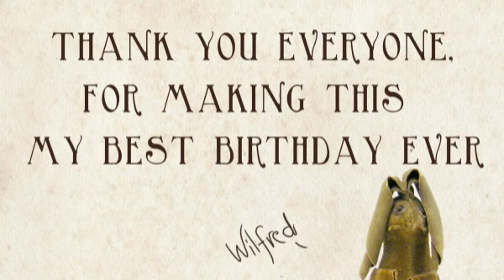It's My Party...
For our It's My Party... display, artists and children from Rushmore Primary School Hackney, and St John's Primary School Tower Hamlets, collaborated to create the installation 'Wilfred's Party', a party with a difference. Here's Wilfred's story, by Rebekah Lidwell.